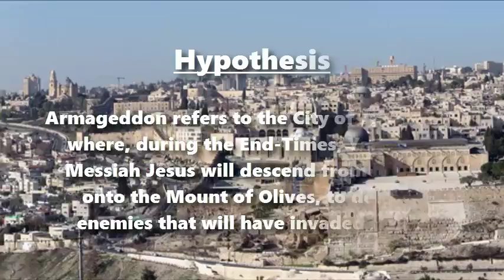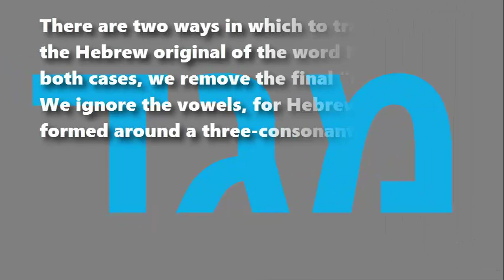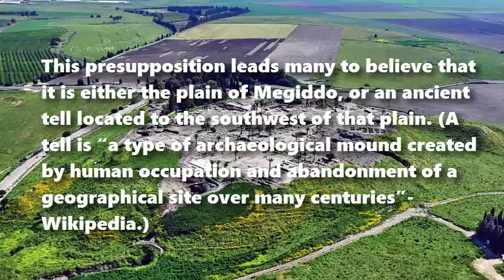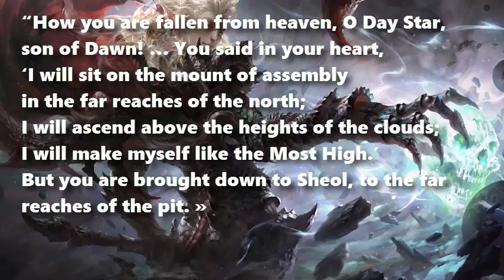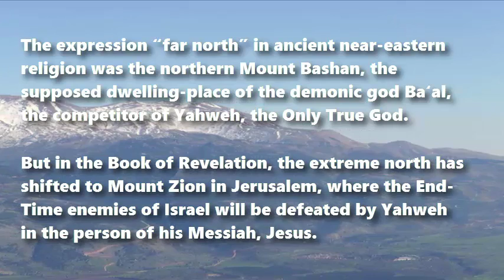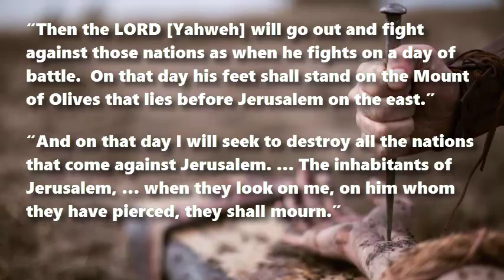Where Is Armageddon?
An Hypothesis
Adapted from Michael S. Heiser, The Unseen Realm, Lexam Press (2015)
Biblical quotations taken from English Standard Version (2001)

Hypothesis
Armageddon refers to the City of Jerusalem, where, during the End-Times, Yahweh’s Messiah Jesus will descend from heaven onto the Mount of Olives, to destroy enemies that will have invaded Israel.

The only mention of Armageddon occurs in the Book of Revelation.

“Demonic spirits … go abroad to the kings of the whole world, to assemble them for battle on the great day of God the Almighty.  … And they assembled them at the place that in Hebrew is called Armageddon.” Revelation 16:14, 16

Written in Greek, the text of the Revelation employs the word Ἁρμαγεδών (harmagedôn), a transliteration from Hebrew consisting of two words: har (mount) and megiddôn, a place name.

However, the geographical place called Megiddo is not a mountain but a plain. As Zechariah foresaw…

“On that day I will seek to destroy all the nations that come against Jerusalem.  …  On that day the mourning in Jerusalem will be as great as the mourning for Hadad-rimmon in the plain of Megiddo.” Zechariah 12:9-11

There are two ways in which to transliterate the Hebrew original of the word Megiddo. In both cases, we remove the final “n” in English. We ignore the vowels, for Hebrew words are formed around a three-consonant root.

Firstly, we can transcribe M-g-d from מ-ג-ד (written from right to left), assuming that the Hebrew behind “g” was gimel, a voiced, velar stop (ג, ɡ).

This presupposition leads many to believe that it is either the plain of Megiddo, or an ancient tell located to the southwest of that plain. (A tell is “a type of archaeological mound created by human occupation and abandonment of a geographical site over many centuries”—Wikipedia.)

Secondly, it is equally possible to transcribe M-‘-d  from מ-ע-ד, assuming that the Hebrew behind “ ‘ “ was ayin, a voiced, pharyngale fricative (ע, ʕ).

In this case, the word Mediggo represents the Hebrew term mo‘ed (מועד), “assembly,” and Armegeddon the Hebrew phrase har mo‘ed (הר־מועד), “the mount of assembly,” evoking Isaiah chapter 14:

“How you are fallen from heaven, O Day Star, son of Dawn! …
You said in your heart, ‘I will sit on the mount of assembly in the far reaches of the north;
I will ascend above the heights of the clouds; I will make myself like the Most High.’
But you are brought down to Sheol, to the far reaches of the pit. » Isaiah 14:12-15

Thus, Armageddon represents a place where the Most High God dwells, ruling over the invisible world of spirit beings. But where precisely lie “the far reaches of the north” (ירכתי צפון, yarekketî tsaphôn)?

“Great is the LORD [Yahweh] and greatly to be praised in the city of our God! His holy mountain, beautiful in elevation, is the joy of all the earth, Mount Zion, in the far north [yarekketî tsaphôn], the city of the great King.” Psalm 48:1-2

The expression “far north” in ancient near-eastern religion was the northern Mount Bashan, the supposed dwelling-place of the demonic god Ba‘al, the competitor of Yahweh, the Only True God.

But in the Book of Revelation, the extreme north has shifted to Mount Zion in Jerusalem, where the End-Time enemies of Israel will be defeated by Yahweh in the person of his Messiah, Jesus.

“Then the LORD [Yahweh] will go out and fight against those nations as when he fights on a day of battle.  On that day his feet shall stand on the Mount of Olives that lies before Jerusalem on the east.” Zechariah 14:3-4

“And on that day I will seek to destroy all the nations that come against Jerusalem. … The inhabitants of Jerusalem, … when they look on me, on him whom they have pierced, they shall mourn.” Zechariah 12:9-10